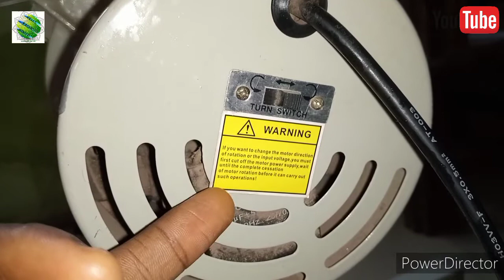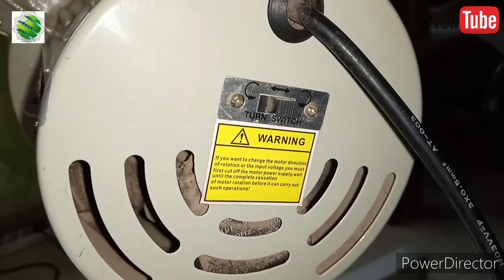DYI on industrial sewing machine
I particularly created this video because most people have issue with industrial machine clutch with a little switch beneath, those machine clutch are universal machine clutch that can be used on a weaving board and also an industrial sewing machine okay, in case your machine ever start rotating backward follow this video it's going to help you to reset it back to front rotation.